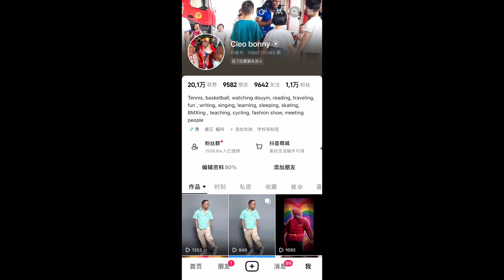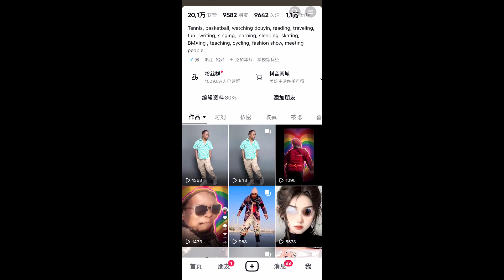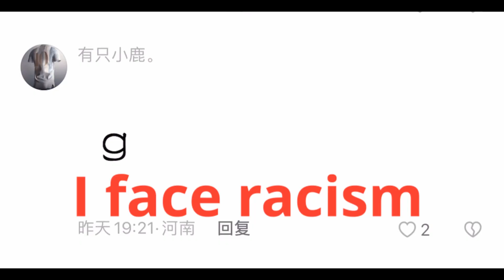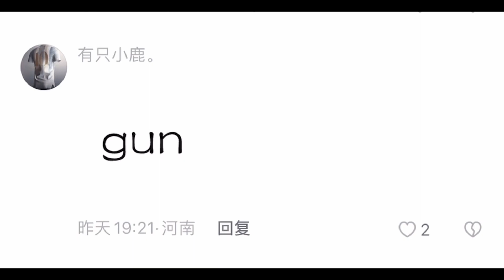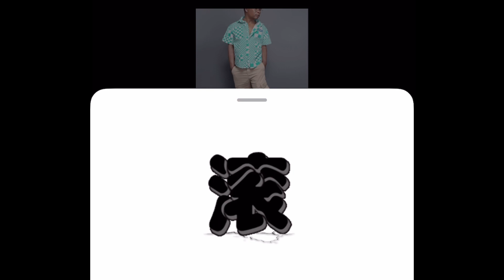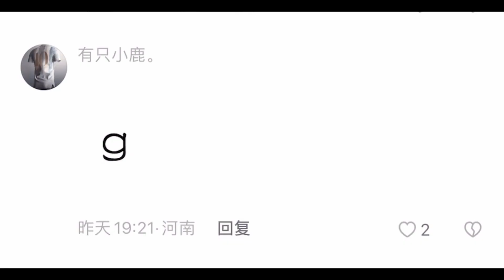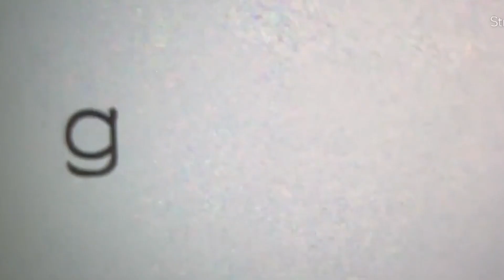Gun Man racially attacks me Bizarre Emoji in China